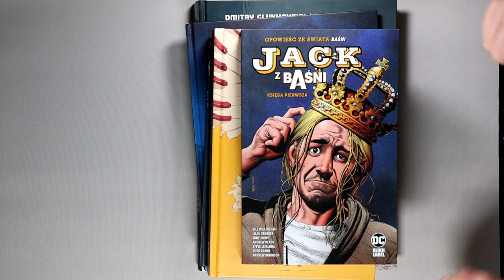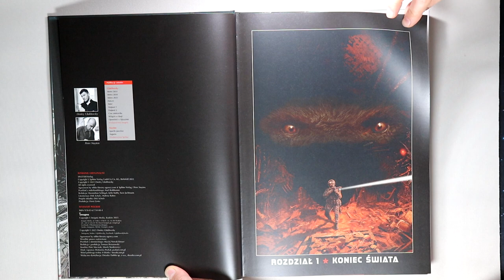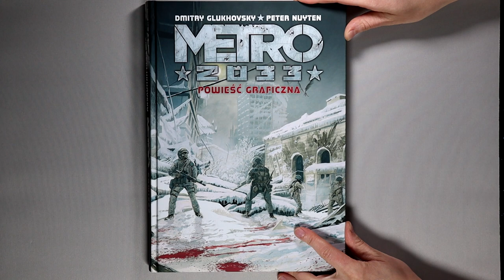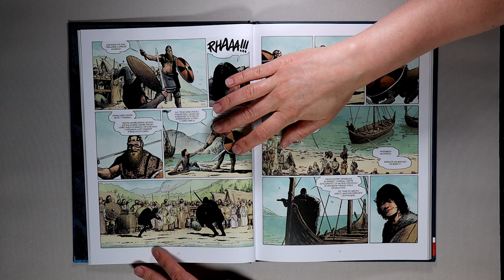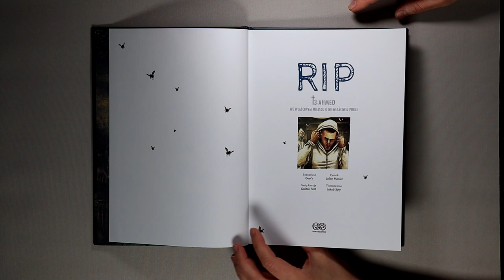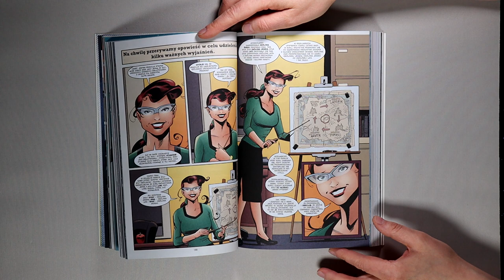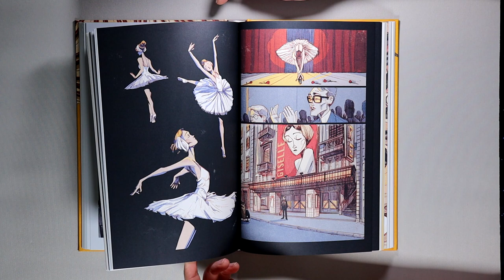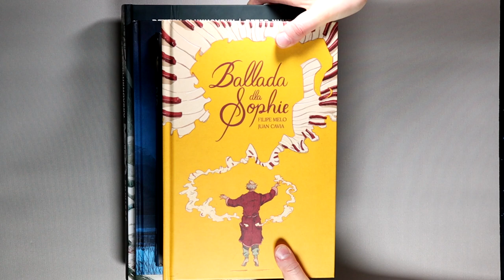Komiksy "Metro 2033", "Ballada dla Sophie", "Jack z Basni", "RIP", "Thorgal"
Po krotkiej przerwie wracam do Was by podzielic sie z Wami swoimi wrazeniami po lekturze nastepujacych komiksow:

00:00 Wstep
02:33 "Metro 2033" Dmitry Glukhovsky, Peter Nuyten
10:33 "Thorgal. Saga - Żegnaj, Aaricio" Robin Recht
15:57 "RIP tom 3 : Ahmed. We właściwym miejscu o niewłaściwej porze" Julien Monier, Gaet’s
19:50 "Jack z Baśni" tom 1, Bill Willingham, Lilah Sturges, Tony Akins, Andrew Pepoy, Steve Leialoha
23:49 "Ballada dla Sophie" Filipe Melo, Juan Cavia